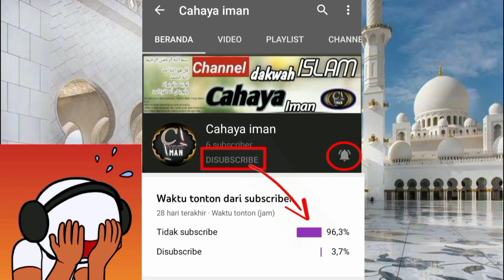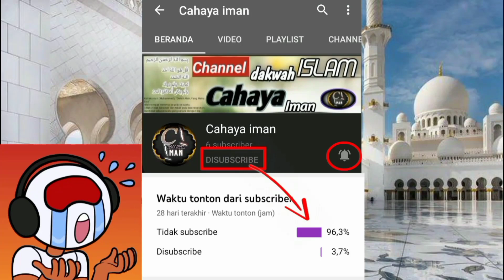MURTADIN INI TAK PUNYA ILMU BERANI2NYA DEBAT DENGAN UST ZUMA !!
Assalamualaikum warohmatullahi wabarokatuh sahabat cahaya islam.

sumber audio dari video tersbut dr channel nya zulkifli m abbas,
kalian bisa mampir di channel sumbernya

kita sebagai ummat muslim ada perintah untuk mendakwakan nya